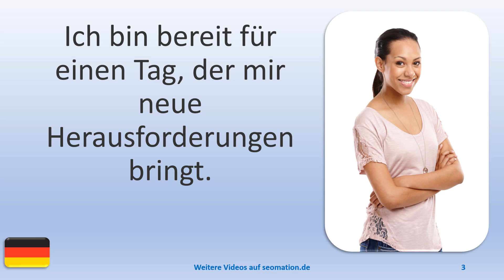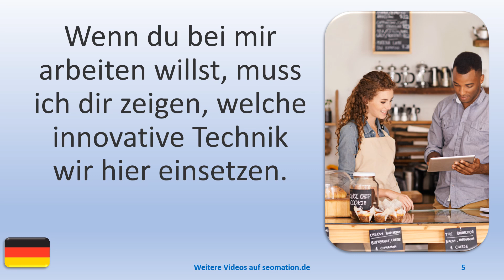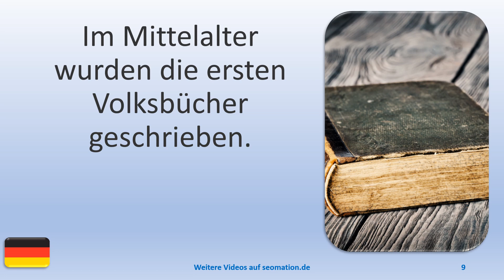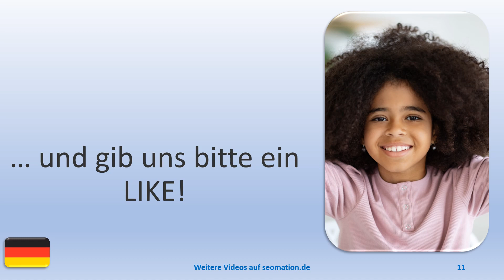▶️12379▶️Ich lerne Deutsch mit Texten und Bildern in unterschiedlichen Situationen. Lies Info unten!